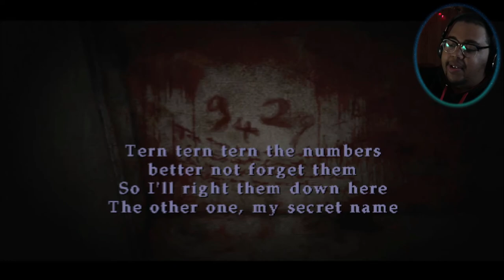Silent Hill 2 Let's Play EP.4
LAURA TRICKED US BRUH